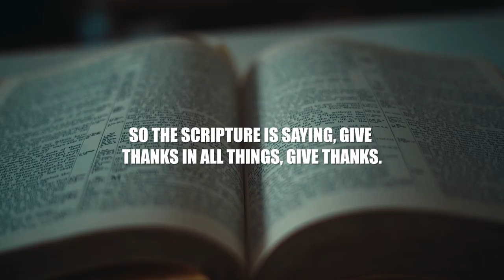This is God’s Will | Sermon Highlights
This message is a short study on God's will, looking at some of the outcomes of doing His will. This study also looks at certain scriptures that state very plainly what His will for us is. God's will refers to God's wish, desire and inclination. His will for us is always good, never to do us harm. We can know this for sure, because God is a good God and His Word is a revelation of His will, nature and character.

Scripture also assures us what God will do for us and be for us in a series of 'I will' and 'He will' statements.

Come, let’s discover and pursue God's will knowing fully well that He always has our best at heart.